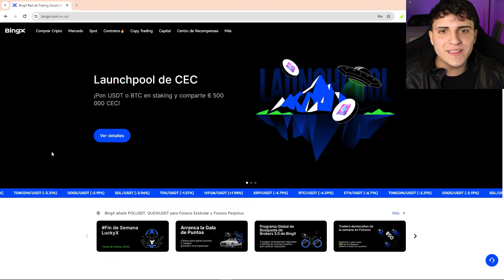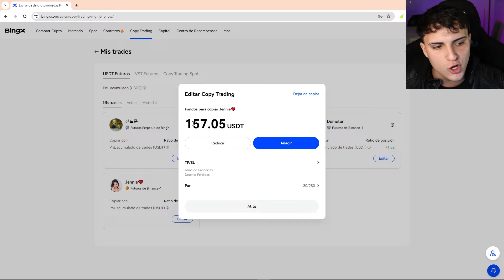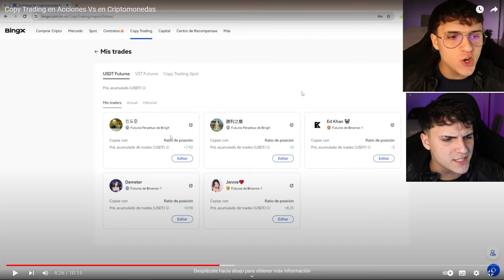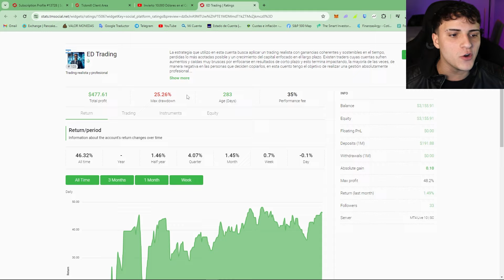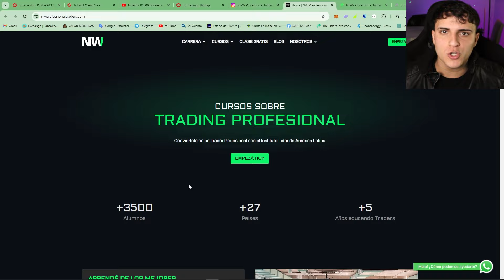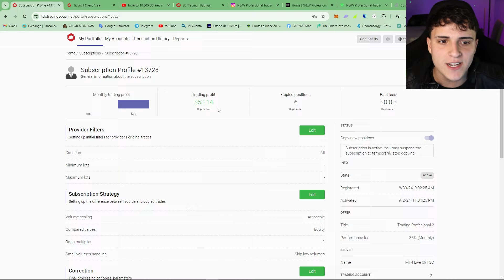7 Dias Haciendo Copy Trading ¿Gano Dinero?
CODIGO: LUBRUNW24